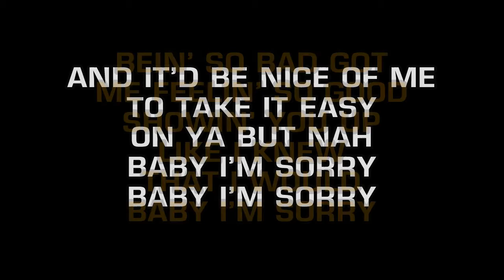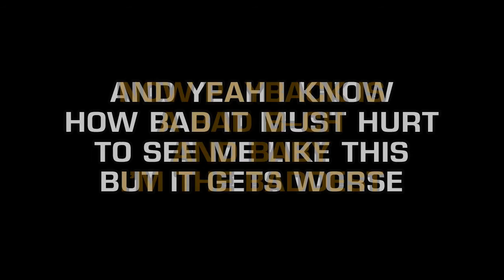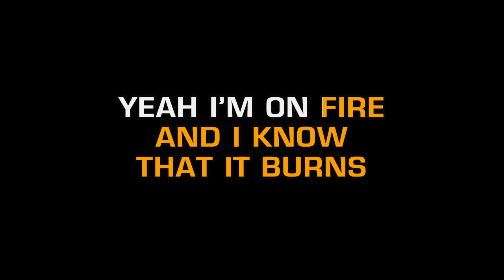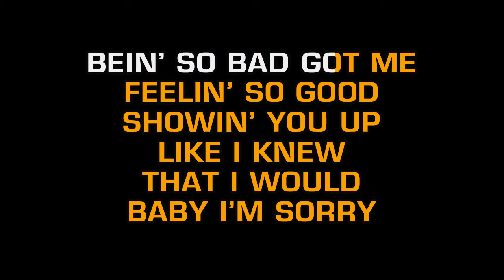Demi Lovato - Sorry Not Sorry (Karaoke EZ Sing)